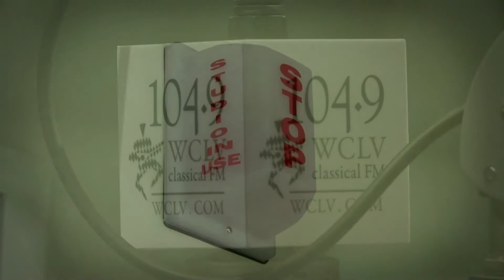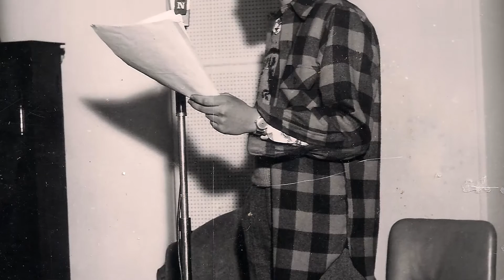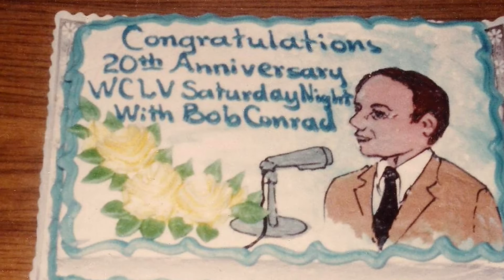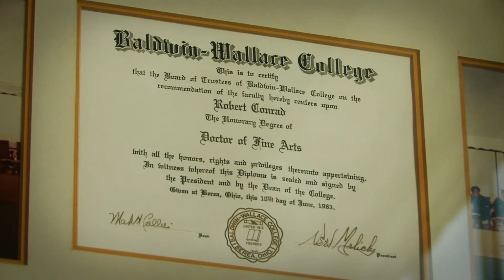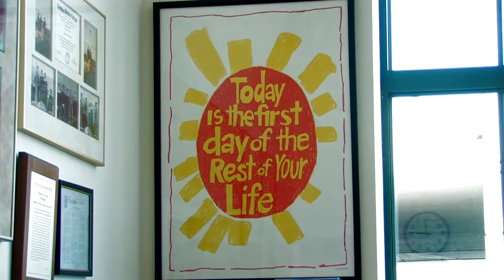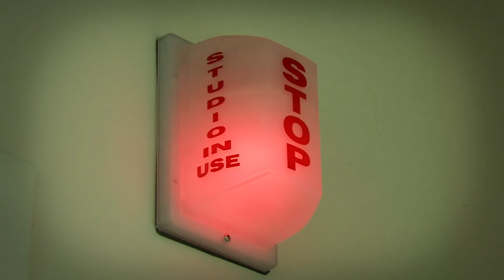Robert Conrad of WCLV Retrospect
Nick James Productions sits down with Robert Conrad of WCLV to discuss his accomplishments over the course of 80 years.